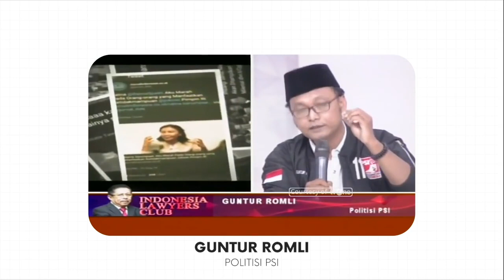Guntur Romli: Ada Sekelompok Orang yang Syahwat Kekuasaannya Naik! | Best Statement ILC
Jakarta, - Guntur Romli: Ada Sekelompok Orang yang Syahwat Kekuasaannya Naik! | Best Statement ILC